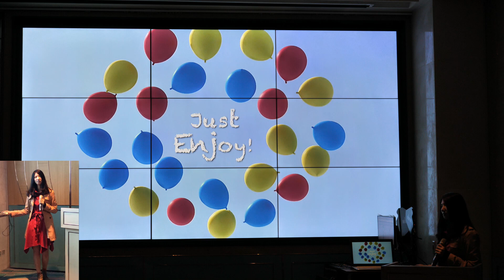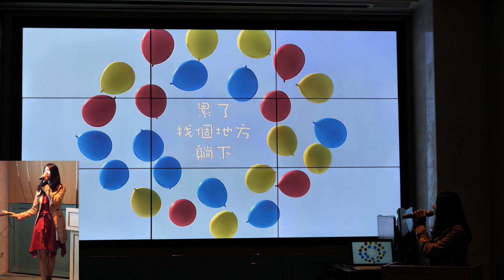民報之聲 聽不見的歌手-微希（Wisi/一個人的時光)